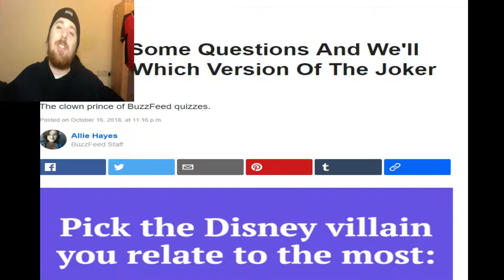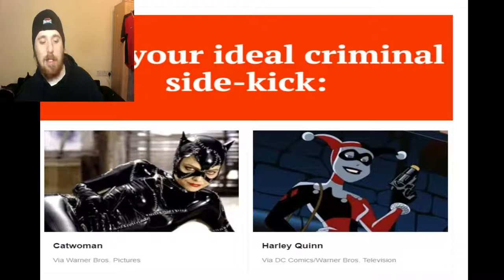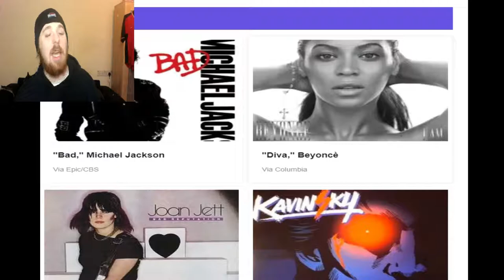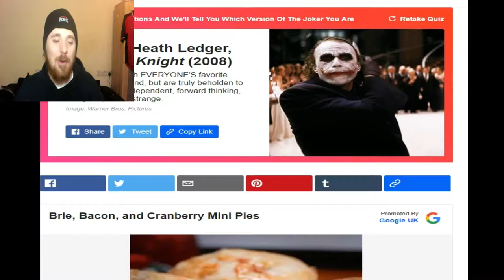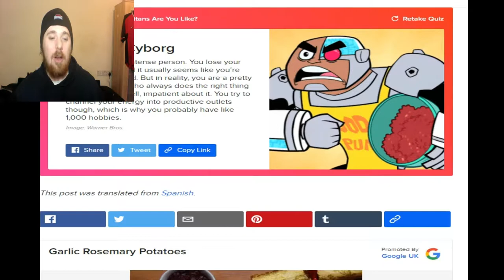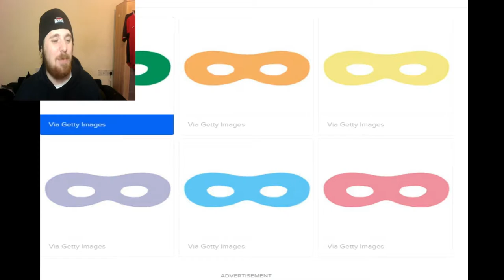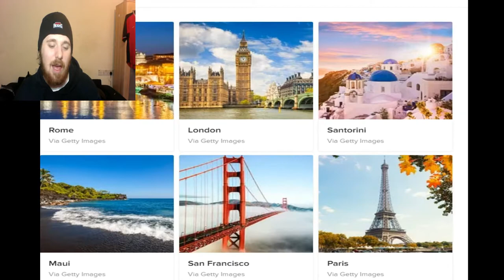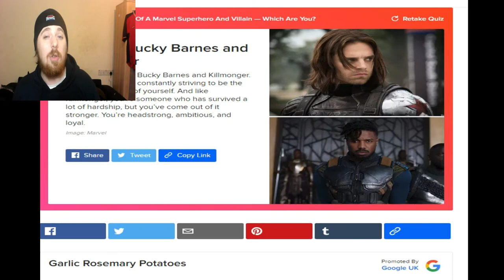Buzzfeed Superhero Quizzes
In the spirit of the arrowverse elseworlds annual crossover I thought it would be fun to do some superhero quizzes